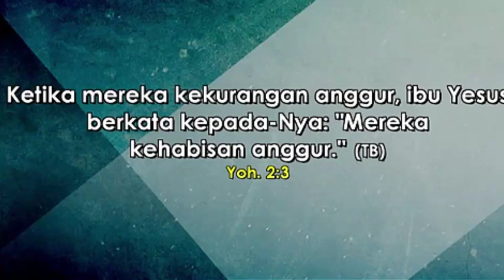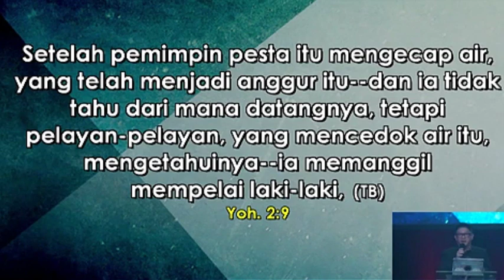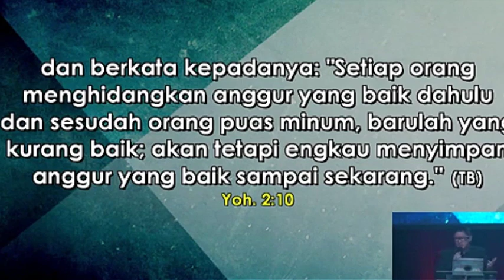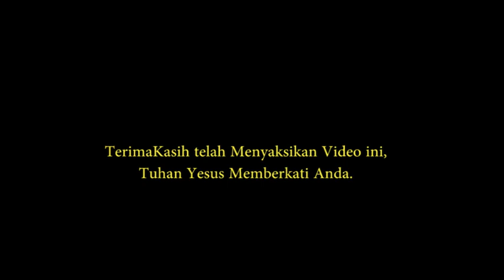Pdt.Agus Lutan "Mujizat Air menjadi Anggur - Pentingnya Transformasi " Khotbah @ GBI Intercon (CK7)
Kitab Yohanes mencatat bahwa mujizat yang pertamakali dilakukan Tuhan Yesus adalah merubah air menjadi anggur, bukan membangkitkan orang mati,mencelikkan mata orang buta ataupun menyembuhkan kusta. Mengapa prioritas Tuhan justru merubah air menjadi anggur? karena mujizat terpenting bagi orang percaya adalah hidup yang diubahkan seturut kehendak Tuhan.